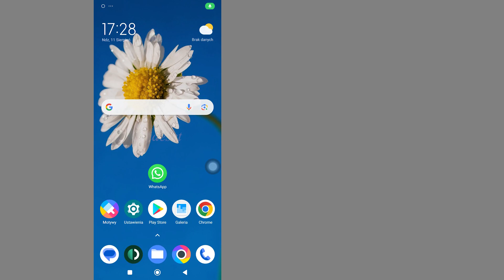Jak Zdobyć Mój Link WhatsApp | Utwórz Link WhatsApp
W tym filmie dowiesz się, jak krok po kroku zdobyć mój link WhatsApp. Uzyskanie mojego linku WhatsApp jest bardzo proste i możesz to zrobić łatwo dzięki temu samouczkowi.

Jeśli ten samouczek zadziałał prawidłowo, polub ten film i zostaw komentarz poniżej!
Jeśli masz prośbę o szkolenie, napisz nam o tym w sekcji komentarzy, aby można było je przeprowadzić w jak najkrótszym czasie
Dziękuję bardzo❤️